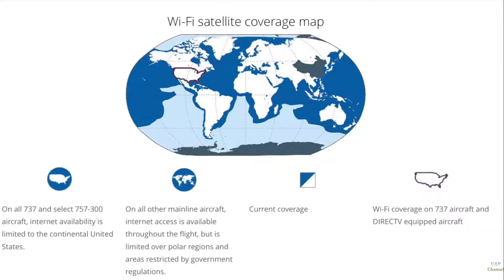Is Airline Satellite Wi-Fi Fake?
this is a capture I made of part of a video that can be found